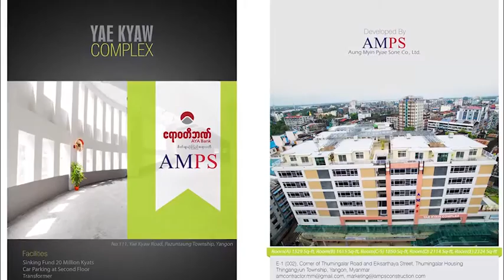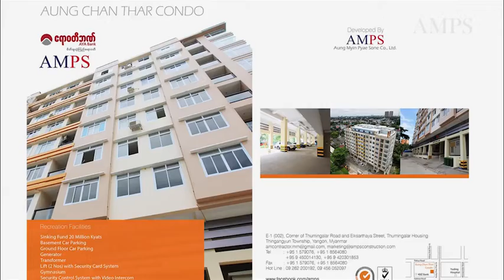AMPS TVC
WELCOME to AMPS Construction Co.,Ltd

Our AM Construction has been founded since 2002 and new company was named as Aung Myin Pyae Sone Co.,Ltd in 2010. Since 2002, we have completed a lot of housing projects and infrastructure development of Department of Human Settlement & Housing Development under Ministry of Construction. Moreover, we are developing high-rise buildings incorporated with Yangon City Development Committee and also with private land owner. Today, our company becomes one of the successful real estate developer through the customer’s trust and our employee’s expertise and efforts.
Company History

The founder of our company has been a project director at TOSTA group company since 1994.

He established his own company called AM Construction in 2002. AM stands for the name of founder, Aung Min. The name of the company was changed to AMPS (Aung Myin Pyae Sone) Company Ltd in 2010.

Since 2002, AM construction has completed a lot of projects such as schools, markets, two-storey buildings, 6 storey buildings, road and drain infrastructure development belongs to Department of Human Settlement and Housing Development under Ministry of Construction. Moreover, we have done the renovation of Myanmar historical buildings without changing the handiwork.

We have successfully completed the co-construction of apartments with private landowners, houses and apartments construction with PAE system and decoration projects.

Due to construction with standard and specification of YCDC (Yangon City Development committe), trust and satisfaction of the customers and with exquisivly new building designs. Our AM Construction (Aung Myin Pyae Sone Co.,Ltd) Storys thrivingly in the market for more than ten years…